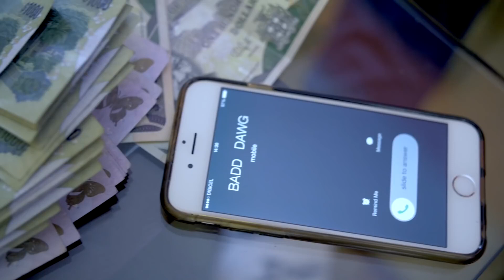"Busy Signal - The Reasoning (Official Video) - 2017"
Produced By Truf Music
Promoted By Vibes Inna Dis Magazine